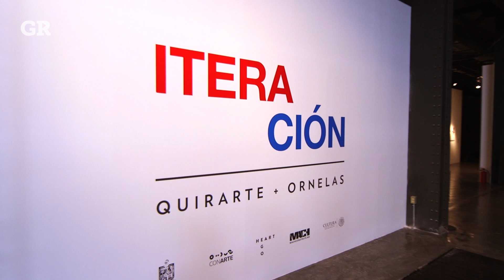Arte y desierto | Visita Guiada Mty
"Caborca" e "Iteración" son las dos muestras que expone la Nave Generadores.